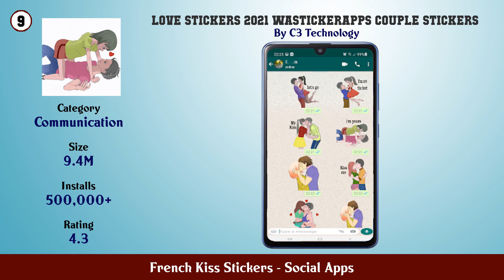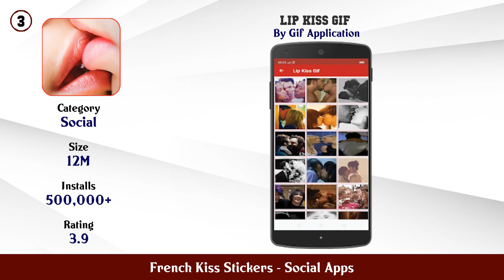Top 10 French Kiss Stickers Android Apps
In this video we have listed Top French Kiss Stickers Android Apps. This video is for information and reference purpose only.